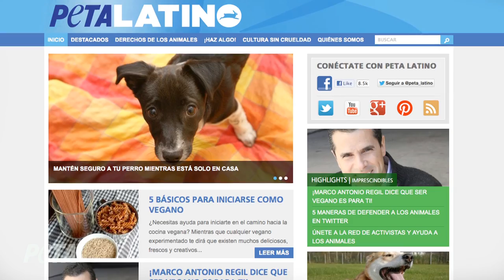Entrevista con Natalia Villaveces: Ningún animal debe ser forzado a "divertir"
La presentadora Natalia Villaveces afirma que los animales deben estar en la naturaleza, no en circos ni en parques de atracciones marinas. En su entrevista con PETA Latino, la colombiana pide a todos participar activamente en favor de los animales.